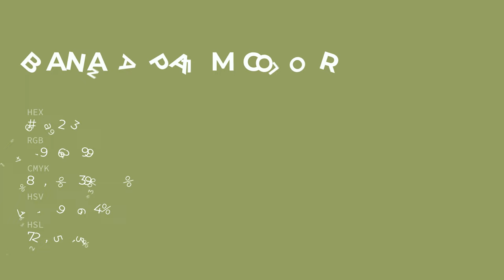Banana Palm color 95a263 hex color - Green color - Cool color 95a263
What color is Banana Palm ? 95a263 hex color - Green color - Cool color 95a263

Hex 95a263 Color Code is also known as Banana Palm color.